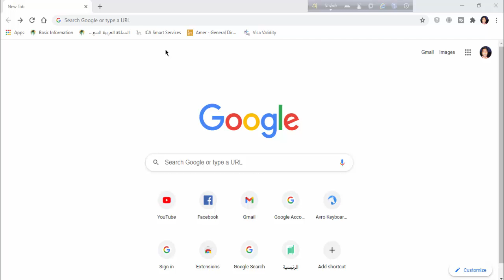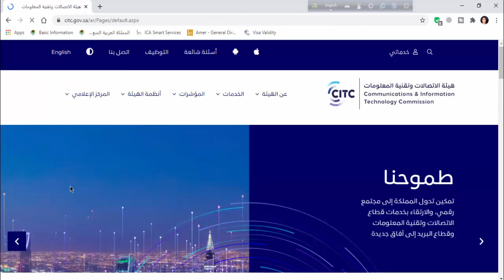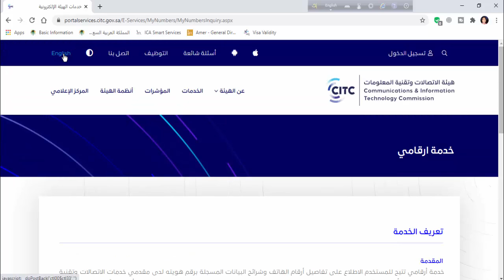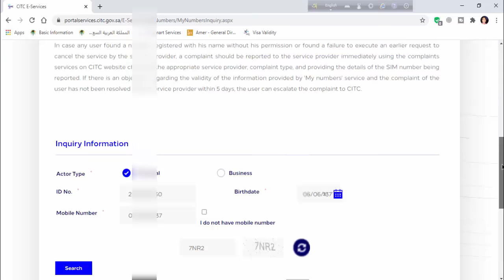check how many sims registered on your iqama || ইকামা নাম্বার দিয়ে সিম কার্ড চেক করে নিন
আসসালামু আলাইকুম ।

আশা করছি আপনি ভাল আছেন।
আপনার ইকামা দিয়ে কয়টা সিম কার্ড আছে চেক করে নিন । আপনার ইকামা দিয়ে সিম কিনে অন্য কেও ব্যবহার করলে আপনি যদি না জানেন । তাহলে এখনই ব্লক করে রাখুন। কারন হয়তো আপনার সমস্যা হতে পারে যদি ব্লক না করেন ।

register sim check করার জন্য আপনার দরকার ইকামা নাম্বার জন্ম তারিখ এবং আপনার মোবাইল নাম্বার। যদি মোবাইল নাম্বার না দেন তাহলে শুধু সিম কোম্পানির নাম দেখাবে।
সৌদি আরবের যে কোন বিষয় জানতে যোগাযোগ করতে পারেন।